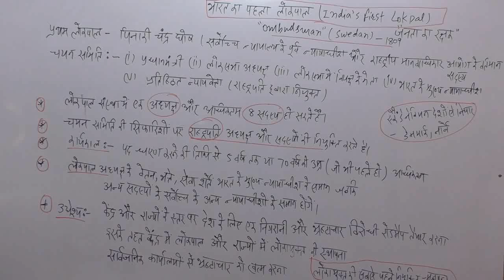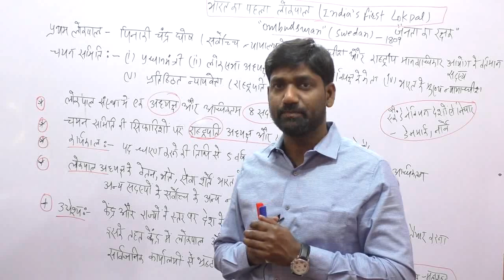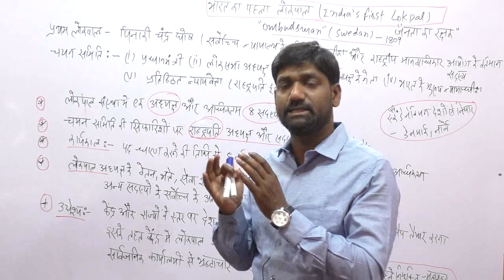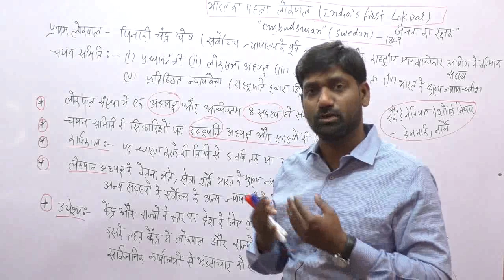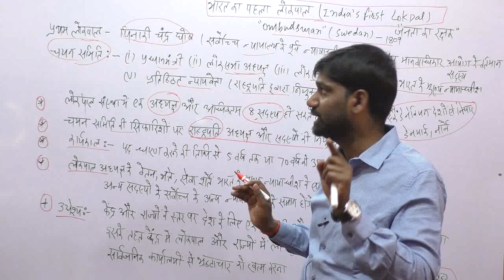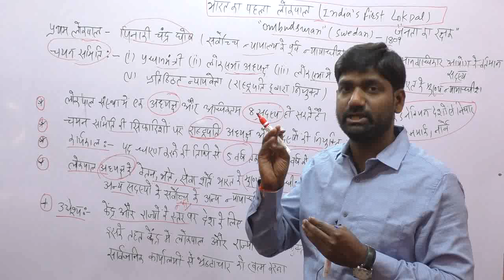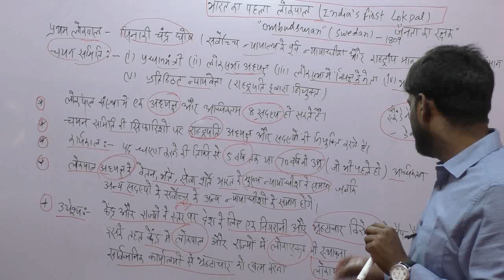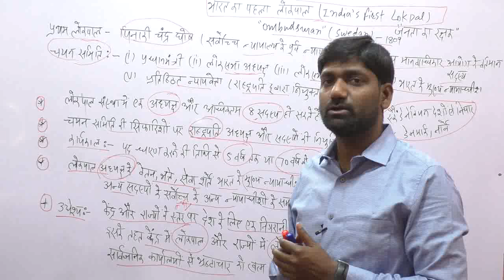LOKPAL In INDIA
lokpal ki niyukti ke sambandh mein es video mein sari jaankariya es video mein di gayi h jo aapke liye kaafi useful h